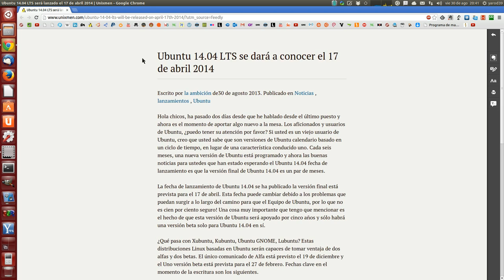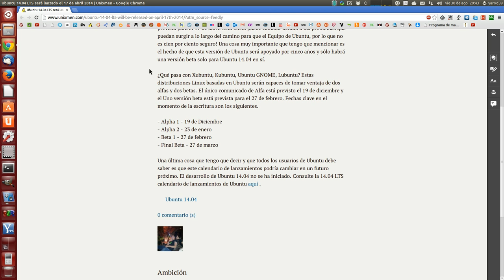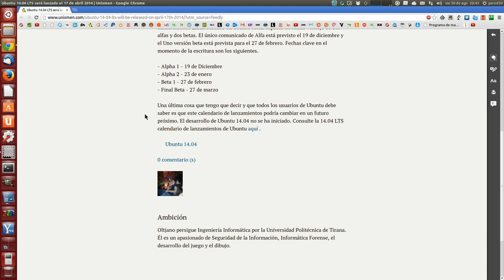NOTICIAS UBUNTU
YA HAY FECHA PARA UBUNTU 14.04 LTS